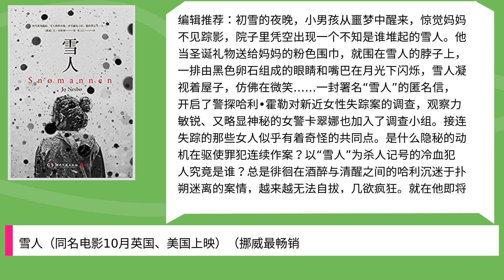雪人（同名电影10月英国、美国上映）（挪威最畅销作家、北欧悬疑小说天王尤·奈斯博探究邪恶本质的登峰之作，蝉联挪威排行榜top1长达50周，入围都柏林文学奖）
Title: 雪人（同名电影10月英国、美国上映）（挪威最畅销作家、北欧悬疑小说天王尤·奈斯博探究邪恶本质的登峰之作，蝉联挪威排行榜top1长达50周，入围都柏林文学奖）,

 Author : ,